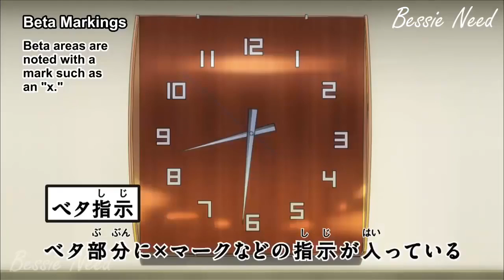He Was Just After Her Talent!